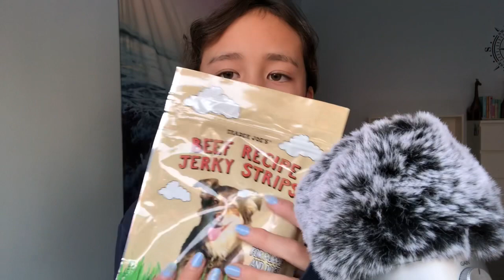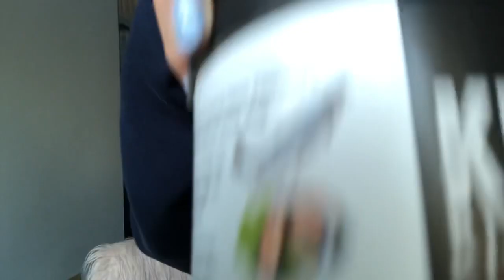ASMR Dog Store // Dog Treat/Food Shop!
Hey everyone! Today I am doing an ASMR Dog Store // Dog Treat/Food Shop! Leave suggestions in the comments, I love ASMR to read them! Thank you for all the support, I love you all! Thank you again, bye!

Autonomous Sensory Meridian Response is an experienced characterized by a static-like or tingling sensation on the skin that typically begins on the scalp and moves down the back of the neck and upper spine.

BE HAPPY🌸❤️🌷😊

Back Up Microphone =sr_1_2?dchild=1&keywords=asmr+mic&qid =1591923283i&sr=8-2